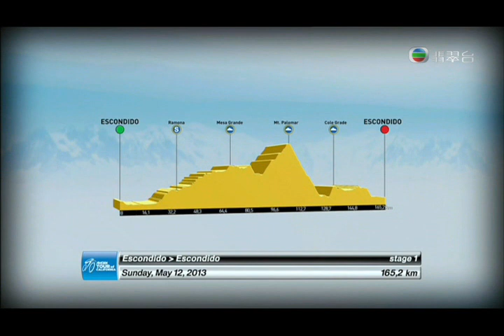Team Champion System @2013 AToC (TVB)